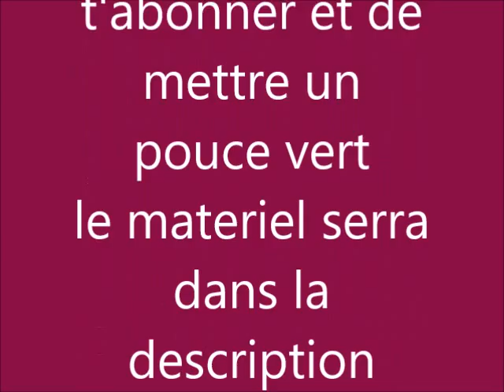[DIY n°6] pot a crayon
outils: bocaux en verre, washi tape/scotch, peinture, pinceau
va voir aussi toutes mes autres vidéos